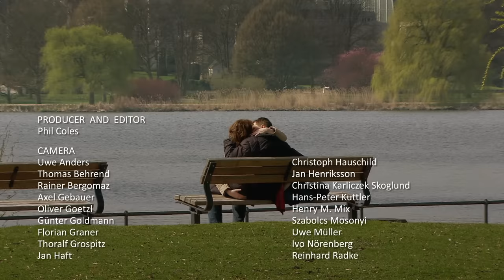Wild Sex | Full Nature Documentary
Sex is at the heart of everything. It’s the only real way of leaving a legacy, in the genes of the future. But there’s more than just the act. During the build up to it, wildlife shows its incredible diversity. Hormones and sex drive are forces that shape behaviour and can change an animal’s purpose and persona. Sex is the driving force throughout nature. Birds do it, bees do it, and let’s face it, they are not the only ones!